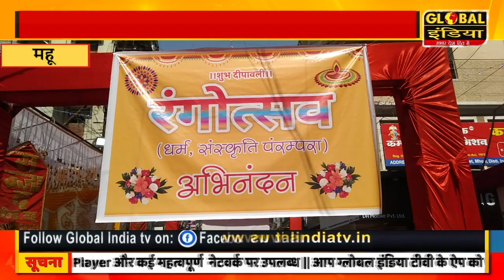रंगोली के रंगोत्सव में दिखी सांस्कृतिक,धार्मिक,सामाजिक विरासत की झलक